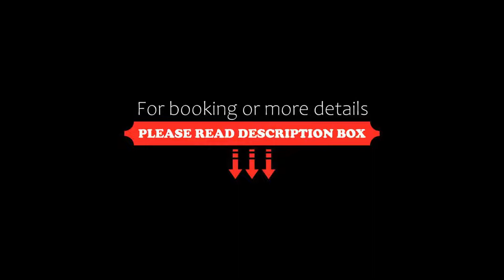Santa Eufémia Covilhã Hotel, Covilhã, Portugal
About Property:
You're eligible for a Genius discount at Santa Eufémia Covilhã Hotel! To save at this property, all you have to do is sign in.
Santa Eufémia Covilhã Hotel, just recently renewed, offers neatly furnished rooms and free parking just a 5-minute drive from Covilhã centre. The ski station of Portugal’s highest mountain, Serra da Estrela, is 20 km away. Free WiFi is offered throughout the property.
All heated rooms are equipped with air cond...
Property Type: Hotel
Address: Avenida da Universidade, 6200-374 Covilhã, Portugal
Searching For
1. Santa Eufémia Covilhã Hotel - Covilhã - Portugal
2. Santa Eufémia Covilhã Hotel - Covilhã - Portugal Address
3. Santa Eufémia Covilhã Hotel - Covilhã - Portugal Rooms
4. Santa Eufémia Covilhã Hotel - Covilhã - Portugal Amenities
5. Santa Eufémia Covilhã Hotel - Covilhã - Portugal Offers and Deals
Audio Credit:
Track Title: Reasons To Hope
Artist: Reed Mathis